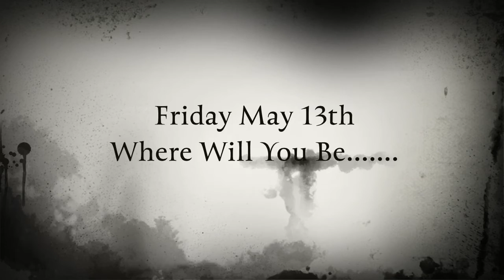Friday the 13th SOCIAL